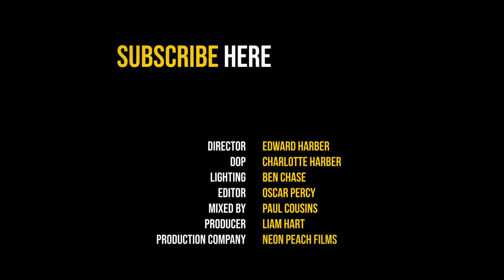Son Little ‘About Her. Again’ - The Blues Kitchen Presents...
Son Little is an American soul and blues musician from Pennsylvania.

Since 2004, he has worked with The Roots, RJD2 and Mavis Staples.

His new LP titled ‘Aloha’ is slated for release in January 2020.

Son Little performs a version of ‘About Her. Again’